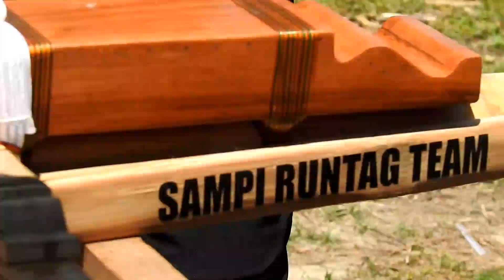Suasana Di Padang Galak Ketika Rare Angon Mencoba Layangan .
Berbagai Jenis Layangan di coba di Padang Galak